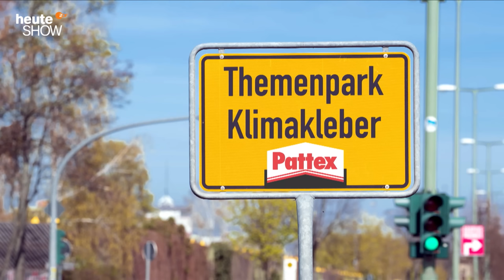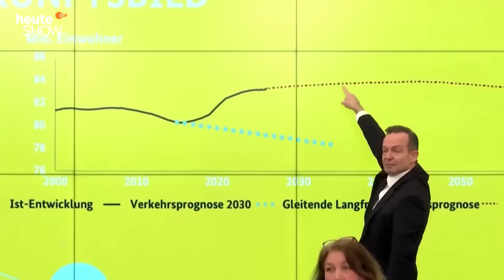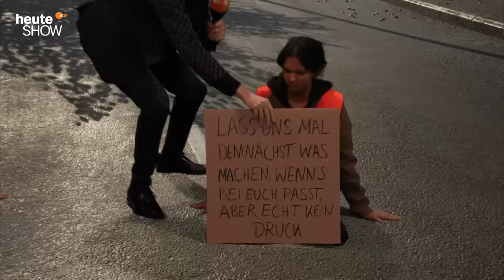Klima-Proteste: Legt die Letzte Generation ganz Berlin lahm? | heute-show vom 28.04.2023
Die letzte Generation will ganz Berlin blockieren. Außerdem: In Deutschland fehlen 100.000 LKW-Fahrer – würde sich das mit besseren Bedingungen ändern?

0:00 Die Klima-Proteste gehen weiter
7:12 Till Reiners berät die Letzte Generation als PR-Profi
10:39 Tag der Arbeit: Ausbeutung findet immer einen Weg
17:30 Wie ist die Work-Life-Balance eines LKW-Fahrers?